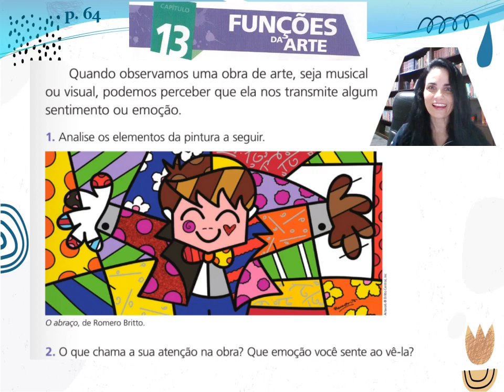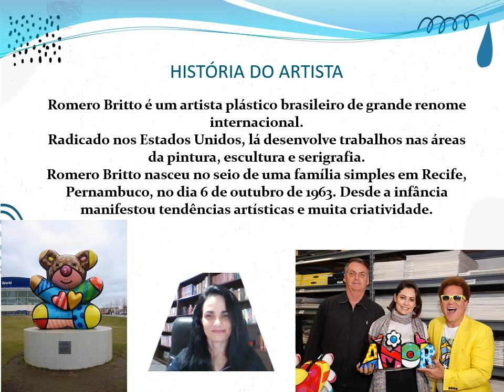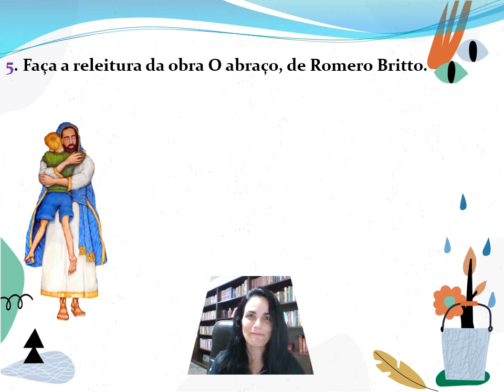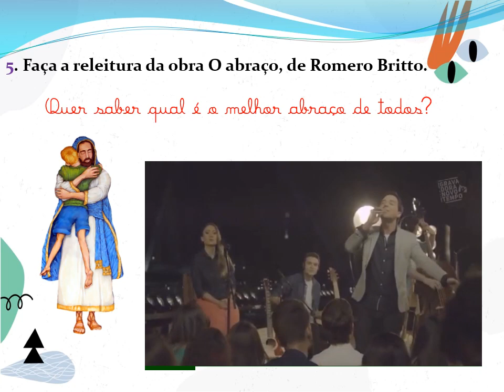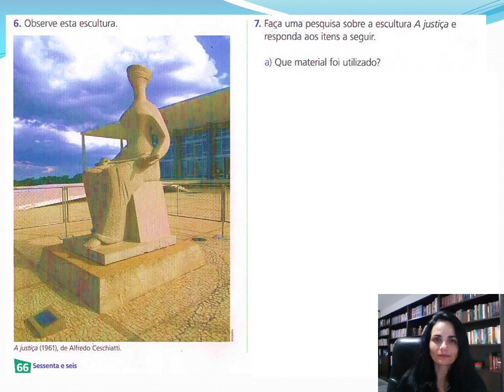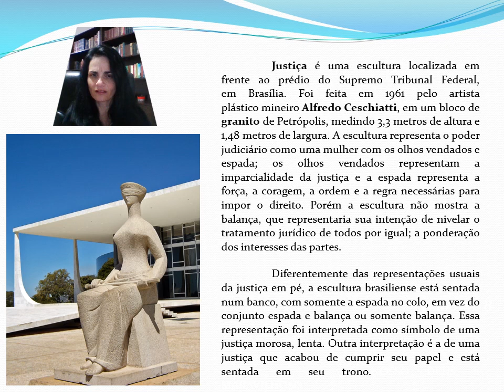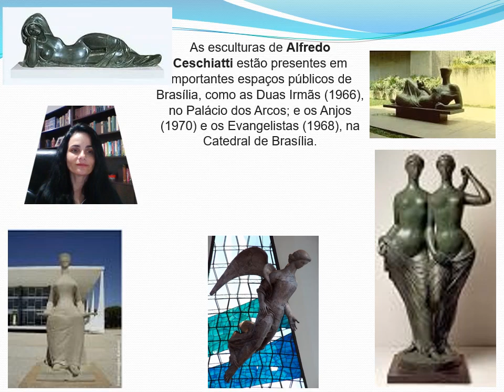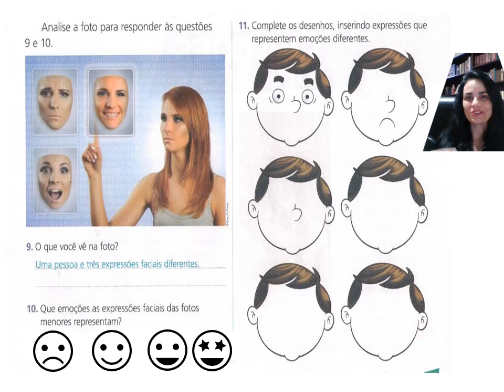Funções da Arte Romero Britto p. 64 a 67